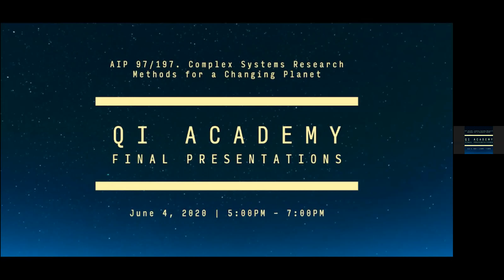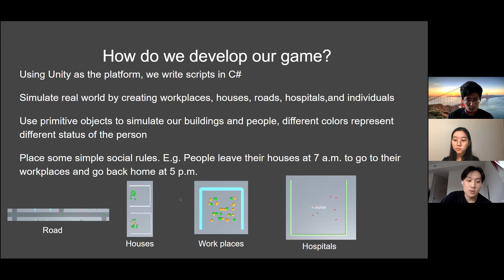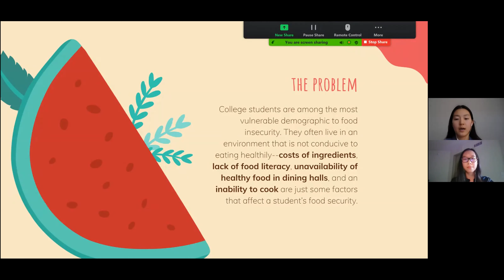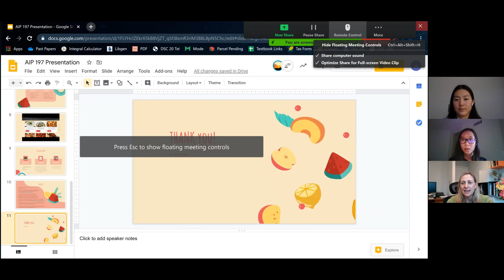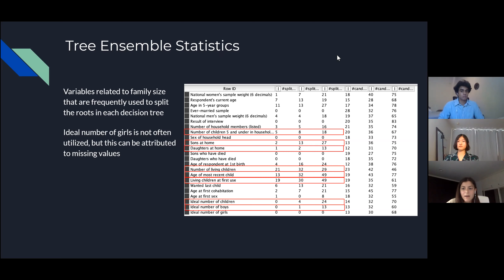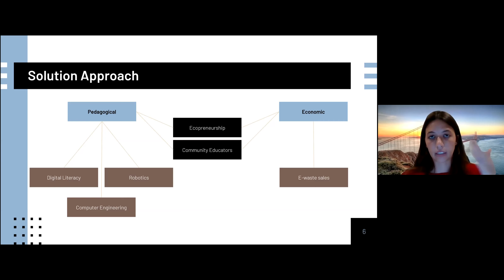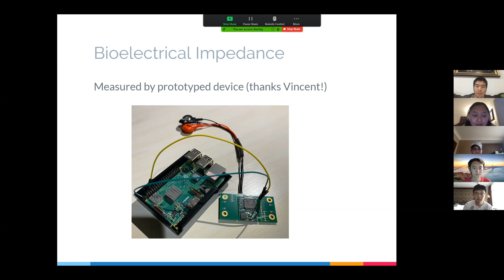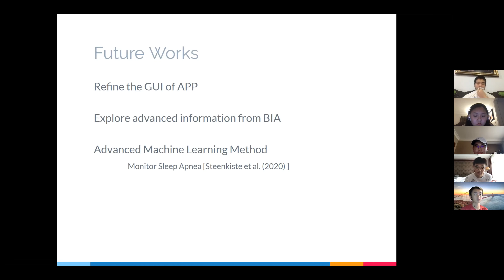QI Learning Academy Final Presentations: Winter - Spring 2020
The QI Academy is a unique experiential learning program where, over the course of two quarters, students are guided by online instruction while being led by QI faculty and research mentors to complete a research project internship.

The online portion teaches students complex systems research methods, which students apply to research projects that are thematically related to the "Changing Planet" theme. These final presentations are the culmination of student work.

The QI Academy is part of the QI Enrich series of education programs.